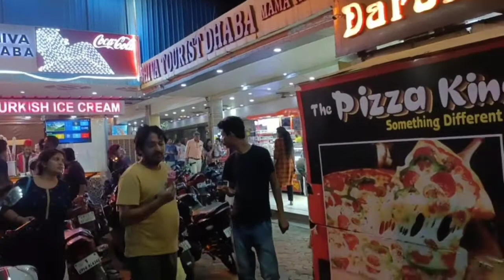Shiva dhaba mama Yadav